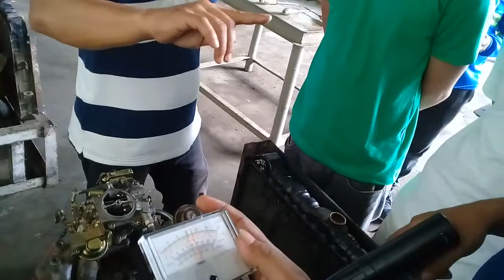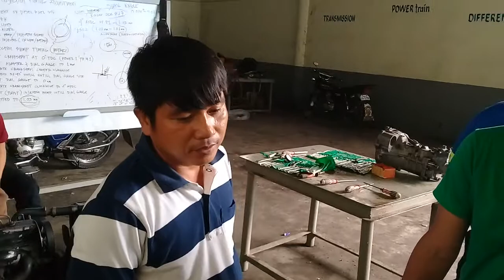AUTO NC 1 GAS TUNE-UP STUDENT PERFORMANCE PART 12 ---- WATCH UNTIL THE END OF THE VIDEO!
How to check your engine & When the time will be release to the customer?

PROPER adjusting of DISTRIBUTOR ROTOR, TIMING MARKER , and HIGH TENSION WIRES of GAS ENGINE, with DWELL ANGLE VERIFICATION & TIMING LIGHT.

Let's LEARN MORE about your engine.
Enjoy Learning!